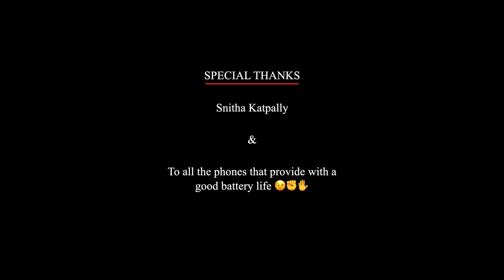Single Sukesh || American Talkees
Sukesh, a single guy who lives with three other roommates with different relationship statuses is looked down upon for his single status. How he handles these situations is the plot of the story.

𝐂𝐫𝐞𝐝𝐢𝐭𝐬:
𝐂𝐚𝐬𝐭: